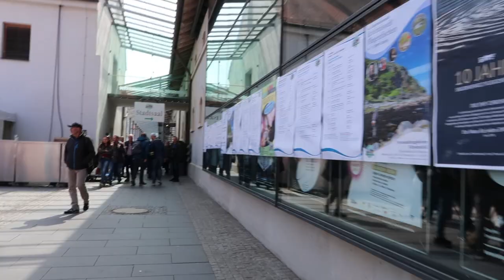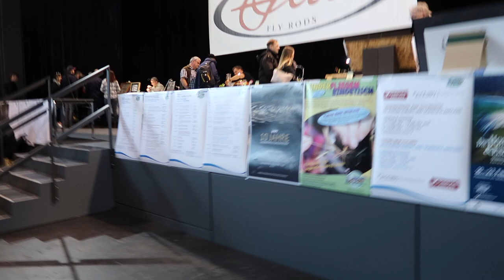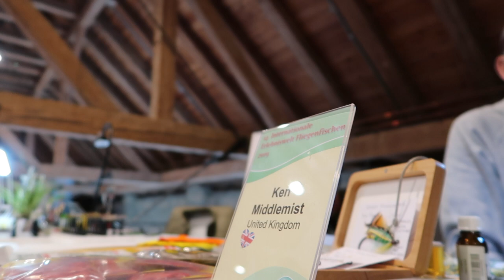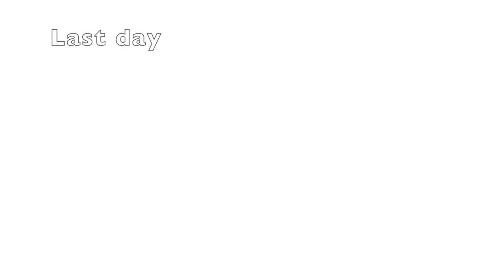EWF Fly Fishing Show 2019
A few minutes of video and photos from last weekends show, looking forward to next years show and i made a lot of new friends and meet old ones as well. It was really a great weekend. My biggest thanks to the LTS Team Germany, UK and Norway, Northern Flies, Scandinavian Fly Tying Supply, Hans Spinnler, Tingboll Salmon Fishing and finally the EWF organisation to being able to create such a great event each year